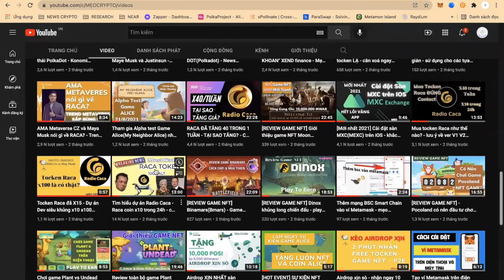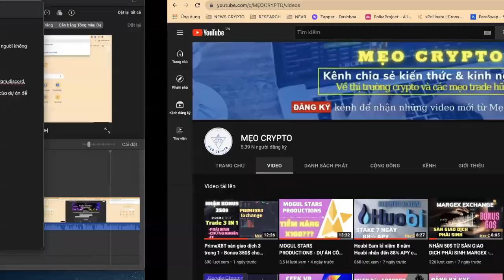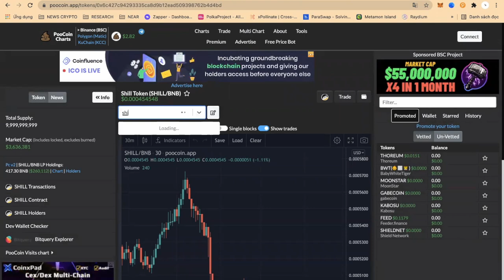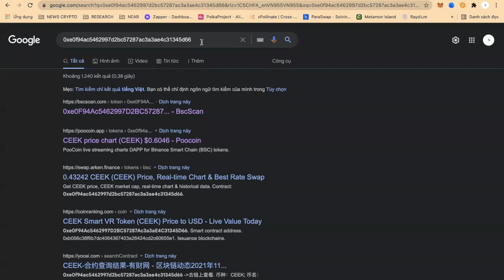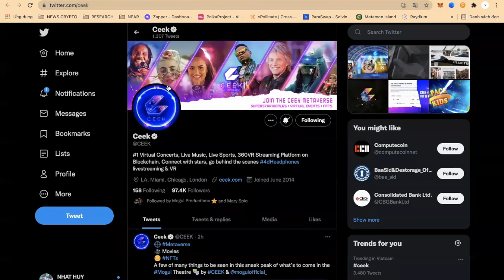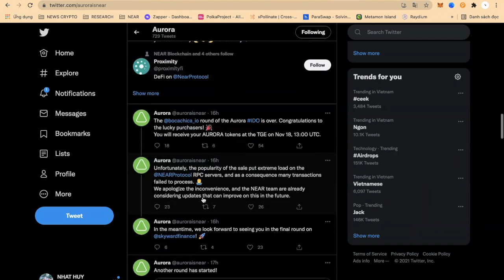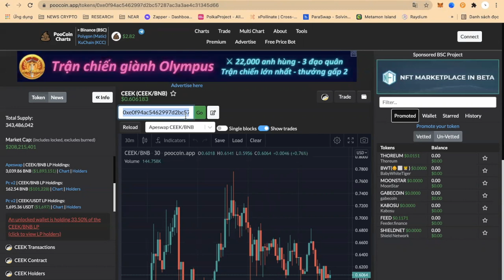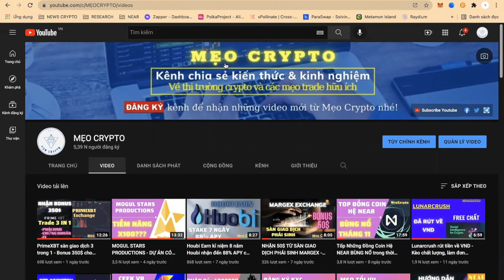[Tips Swap Coin] Mua Coin XỔ SỐ Tiềm Năng Xxx Tài Sản - Tránh Scam| Mẹo Crypto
Anh em xem hết video để tránh mua phải Contract coin Scam,mất tài sản nhé. Chúc anh em mùa altcoin thắng lợi.
✨Lưu ý: Mọi nội dung có trong Video là theo kinh nghiệm cá nhân và tìm hiểu từ các nguồn tài liệu. Đầu tư tiền điện tử mang tính chất mạo hiểm, Bạn nên cân nhắc về khoản chịu đựng được rủi ro, tất cả Thông Tin không được xem là lời khuyên đầu tư.
🌐 Anh chị em chưa có tài khoản sàn Binance, MXC, Houbi, FTX, Bybit thì đăng ký những link dưới đây để nhận được ưu đãi bonus hoặc giảm phí giao dịch: